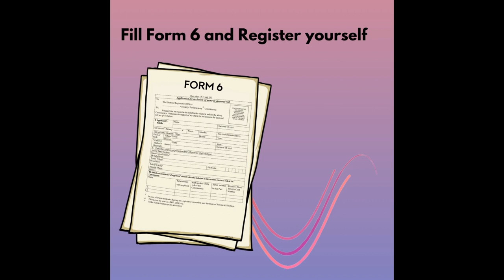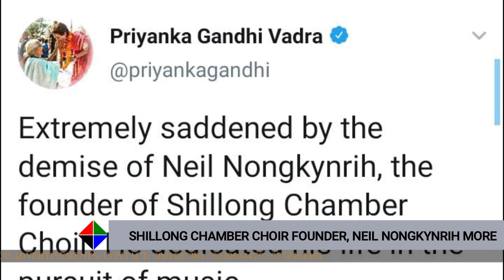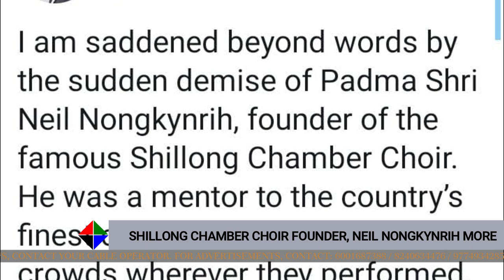SHILLONG CHAMBER CHOIR FOUNDER, NEIL NONGKYNRIH NO MORE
SHILLONG CHAMBER CHOIR FOUNDER, NEIL NONGKYNRIH PASSED AWAY ON THE EVENING OF 5 JANUARY, 2022. SOURCES INFORMED THAT NEIL, WHO HAD BEEN IN MUMBAI SINCE NOVEMBER, 2022 HAD RECENTLY FALLEN ILL AND WAS BEING TREATED AT A HOSPITAL IN THE METRO CITY.